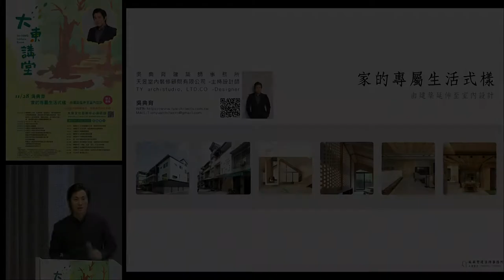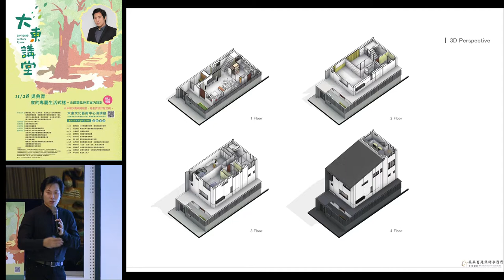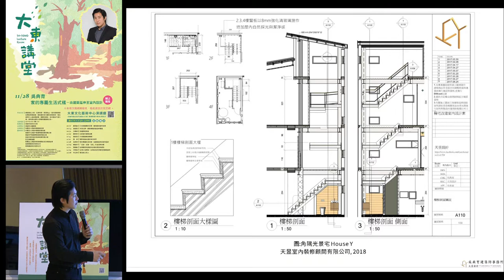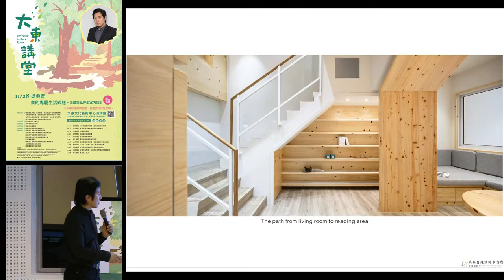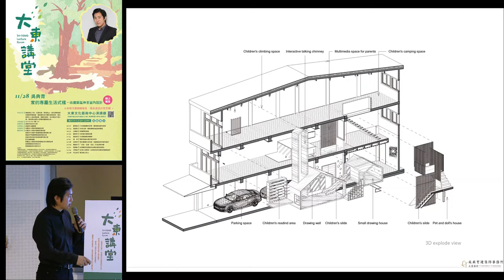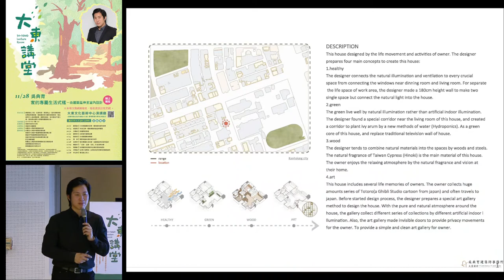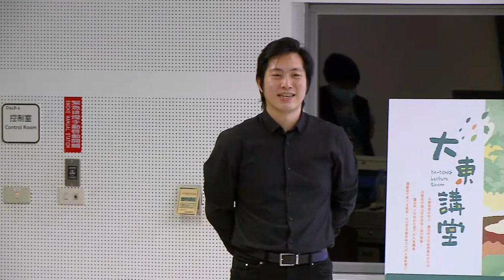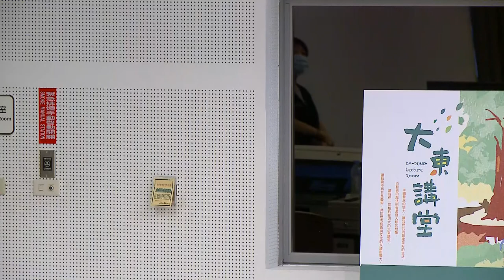20201128 高雄市立圖書館大東講堂—吳典育 「家的專屬生活式樣－由建築延伸至室內設計」—影音紀錄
20201128 高雄市立圖書館大東講堂—吳典育 「家的專屬生活式樣－由建築延伸至室內設計」—影音紀錄

家的獨特來自於專屬成員及生活組構，而一個舒適且具有美感的家需要從顏色，材料，組構，紋理，樣式等進行多層次的規劃與設計，設計者透過每一階段的細心討論及詳盡設計步驟仔細推演，塑造出專屬於每位屋主的獨特空間；本場演講將從建築接續室內設計的角度介紹如何完成家的專屬生活樣式，陪伴著每個家庭迎接嶄新生活。